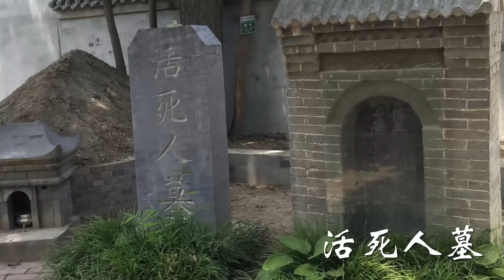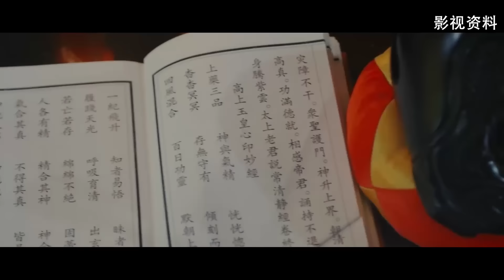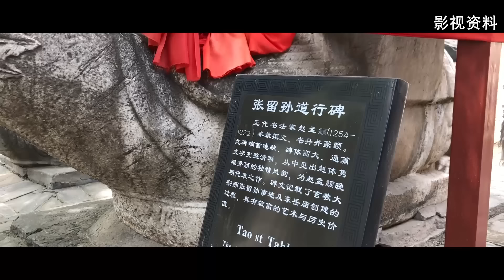【东岳庙】03 正一派和全真派的区别【免费试看】袁腾飞